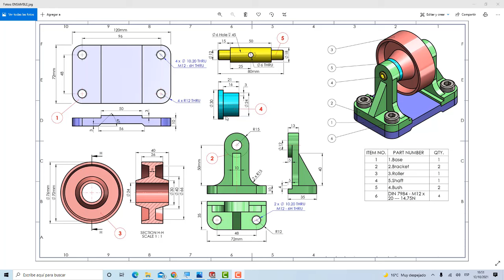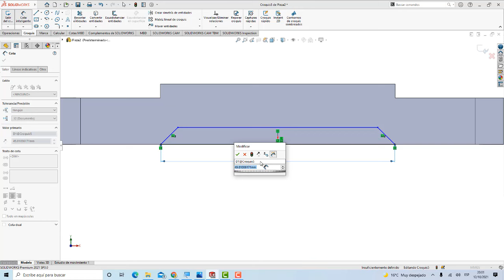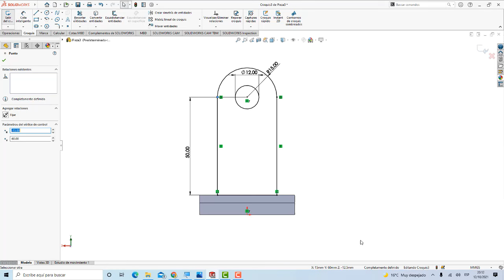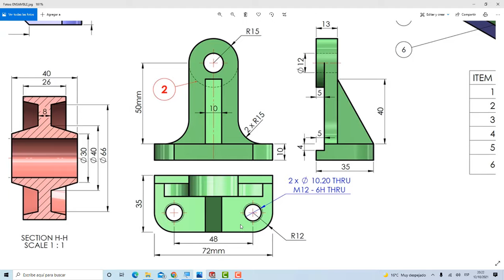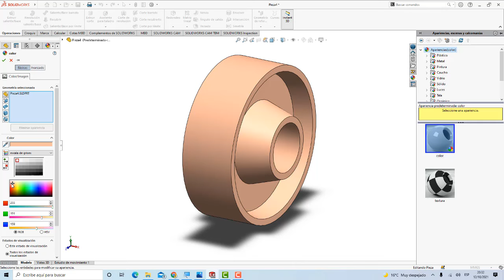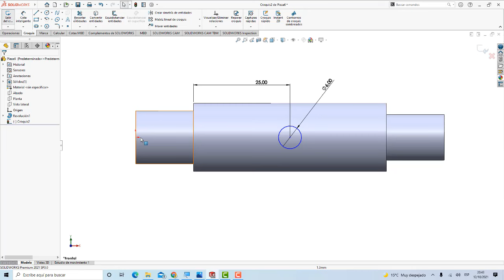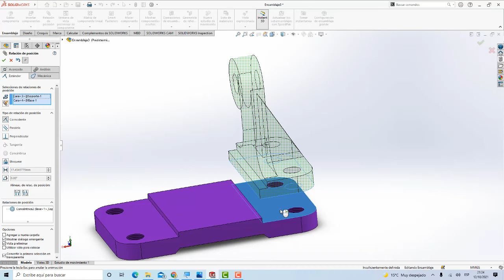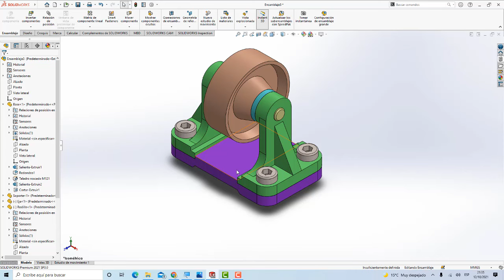Desarrollo de Ensamble con Solidworks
En video aprenderás:
- Diseñar un ensamble con Solidword

ENLACE DE GRUPOS